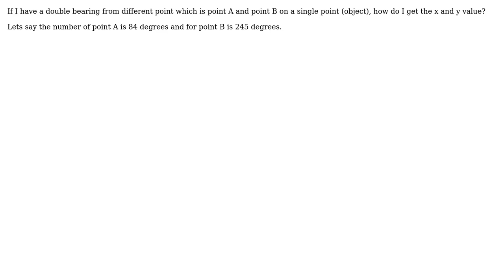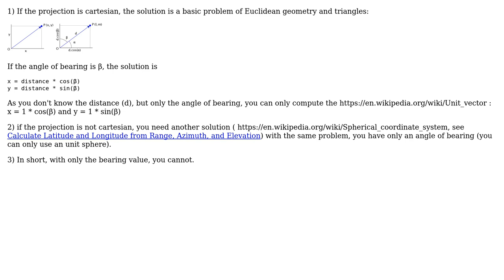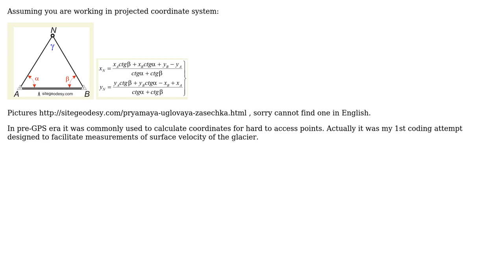GIS: How to convert double bearing into x and y coordinate? (2 Solutions!!)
GIS: How to convert double bearing into x and y coordinate?

With thanks & praise to God, and with thanks to the many people who have made this project possible! | Content (except music & images) licensed under CC BY-SA | Music | Images & others | With thanks to user Matt user gene user FelixIP user chuck and the Stack Exchange Network Trademarks are property of their respective owners. You are responsible for your own actions.